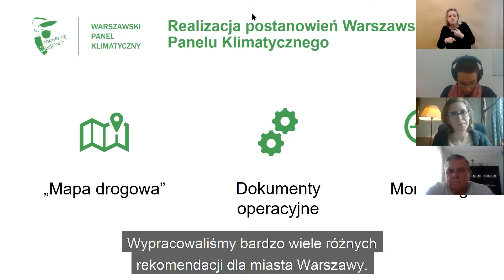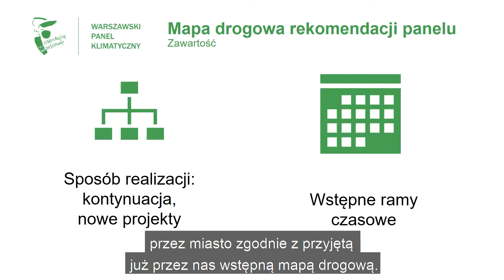Podsumowanie Warszawskiego Panelu Klimatycznego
Eksperci, urzędnicy, a co najważniejsze – mieszkańcy @miastostolecznewarszawa ! W ramach zakończonego Warszawskiego Panelu Klimatycznego wspólnie wypracowaliśmy aż 49 rekomendacji do dalszych działań na rzecz środowiska. Zabieramy się do pracy!